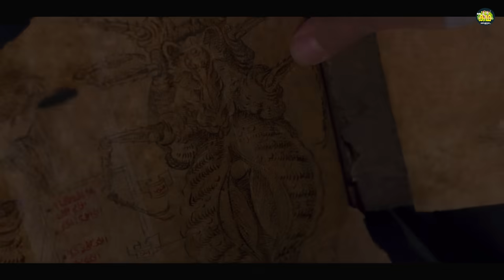മനുഷ്യന്റെ ആയുസ്സുകൂട്ടാൻ പറ്റുന്ന ഒരു ഡിവൈസുണ്ടെങ്കിലോ?